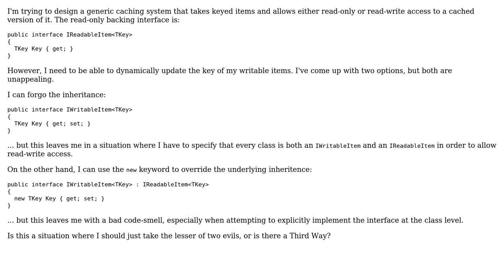Code Review: How to deal with interface inheritance and common properties?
With thanks & praise to God, and with thanks to the many people who have made this project possible! | Content (except music & images) licensed under CC BY-SA | Music | Images & others | With thanks to user svick user Andrew Coonce and the Stack Exchange Network Trademarks are property of their respective owners. You are responsible for your own actions.